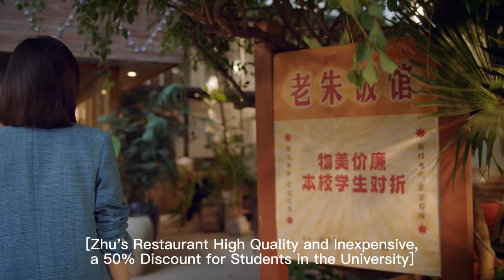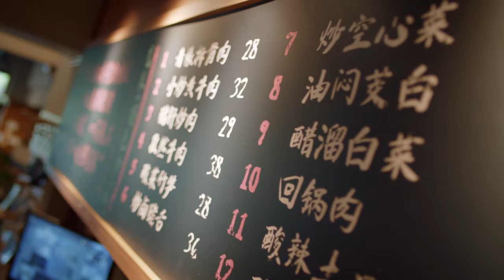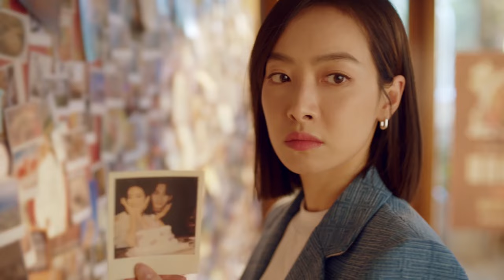極限拉扯！ 前任變甲方還非要女主角認錯，她直接親手丟掉兩人合照否認一切！❤️我們的翻譯官 宋茜 陳星旭